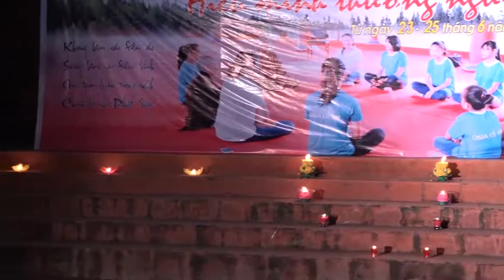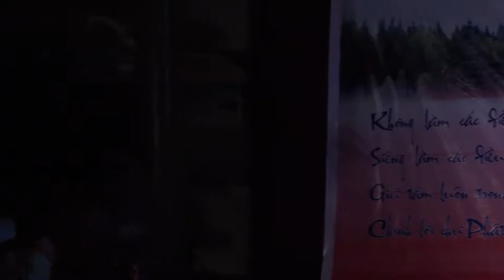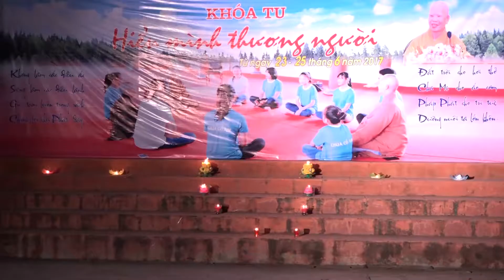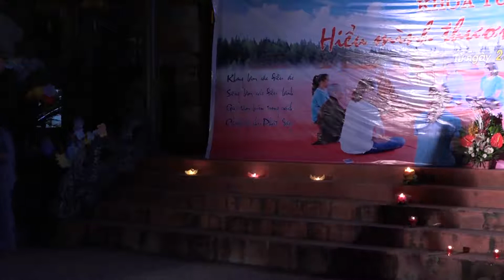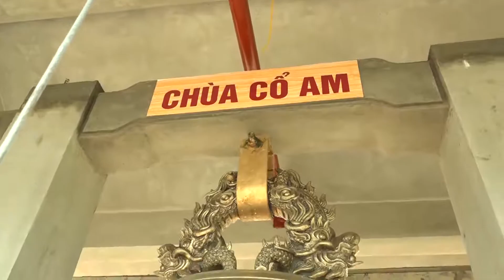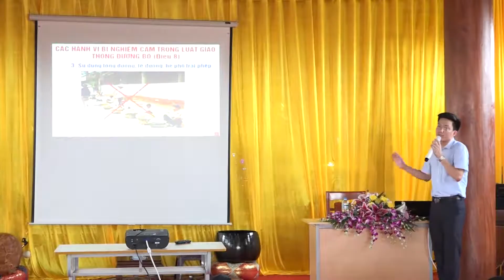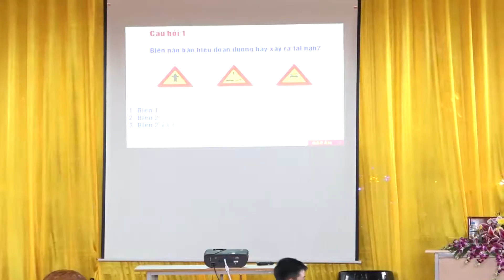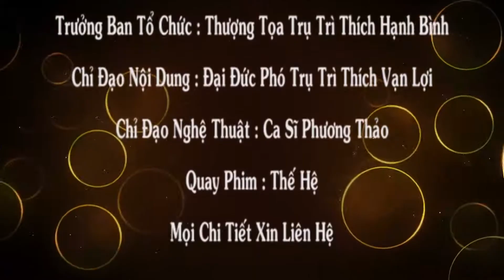Chùa Cổ Am _ Khóa Tu 2017_ p2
Thế Hệ _ Chụp ảnh quay phim hd ĐT: 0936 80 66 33